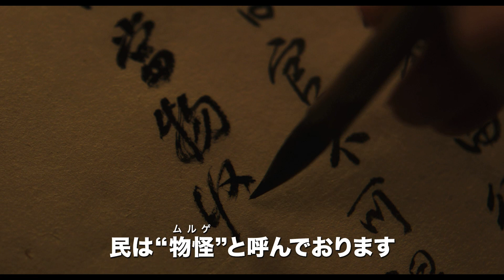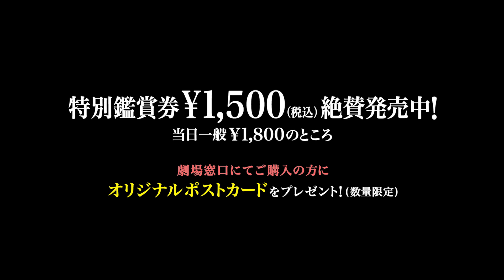朝鮮王朝にグエムル以来の怪物が出現！映画『ムルゲ 王朝の怪物』予告編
日本でも人気の朝鮮王朝時代を舞台にした作品に、『グエムル 漢江の怪物』などでもおなじみの怪物テイストを盛り込んだ映画『ムルゲ 王朝の怪物』の日本版予告編が解禁となった。

時は朝鮮・中宗22年（1527年）、国に疫病が蔓延する中、宮廷の背後にそびえる仁王山（イナンサン）に物怪（ムルゲ）が現れるという噂が流れる。ムルゲと遭遇した人間は逃げおおせても疫病にかかり悲惨な死を迎えるという。民衆が恐怖と混乱に陥る中、それに乗じて11代中宗王の失権を目論む陰謀が密かに計画される。

陰謀の匂いを感じた王は、民衆の不安と朝廷の危機を一掃するため、かつて政争により朝廷から追放された朝鮮国最強の武人ユン・ギョム（キム・ミョンミン）を呼び戻す。ユン・ギョムは、長年の同僚であったソン・ハンと、ずば抜けた弓矢の腕前と医術の知識を持つ愛娘ミョン（イ・ヘリ）、そしてミョンに恋心を抱く優秀なホ宣伝官（チェ・ウシク）らと共に、力を失いつつある王と疫病に苦しむ民衆を救うため、ムルゲの棲む仁王山へと向かう。

主演は、高視聴率ドラマ『白い巨塔』で日本でも人気のキム・ミョンミン。共演には、『パラサイト 半地下の家族』で長男役を好演したチェ・ウシク、K-POPグループ「Girl's Day」のメンバーとして活躍し、韓国歴代視聴率NO.1ドラマ『恋のスケッチ ～応答せよ1988～』でヒロインをつとめたイ・ヘリ、『ホワイトバッジ』のイ・ギョンヨンなど映画やテレビドラマに欠かせない名バイプレイヤーが顔を揃える。『奴が嘲笑う』のホ・ジョンホ監督がメガホンをとる。

解禁となった予告編は「仁王山に現れた獣が人を喰い殺したという噂が。民は“物怪（ムルゲ）”と呼んでおります」というセリフからスタート。これに対し王は「余を追いつめるための噂だ」と述べる。そうした中、真相究明のため、一度は朝廷から追放された最強武人のユン・ギョムが呼び戻され、捜査にあたる。

中盤以降は、「最悪の恐怖、現る。」というテロップと共に、まずは鳴き声、ついで大きな足、駆け抜ける姿と、次第にムルゲのビジュアルが明らかになっていく。そしてクライマックス、夜の闇に紛れて、ついに全貌を見せたムルゲ。最後はその怖ろしい咆哮（ほうこう）と共に幕を閉じる。

『ムルゲ 王朝の怪物』は3月13日よりシネマート新宿ほかにて全国公開となる。

■朝鮮王朝時代に怪異な生き物が出現！『ムルゲ 王朝の怪物』予告編解禁
■［動画］あの緊迫シーンはこうして撮られた！／映画『新感染 ファイナル・エクスプレス』特典ダイジェスト映像
■［動画］血も凍る学園ホラー、本当に恐ろしいのは誰!?／映画『怪怪怪怪物！』予告編